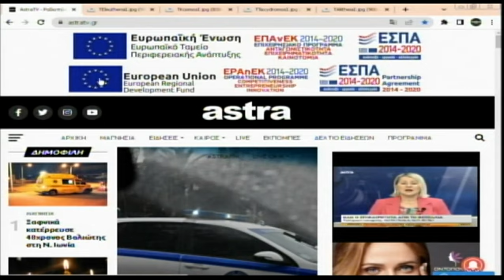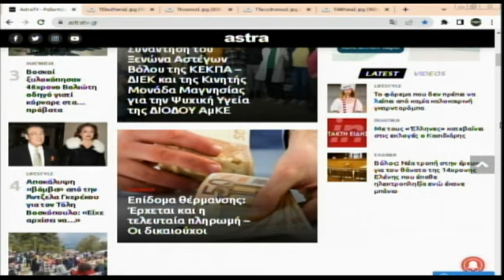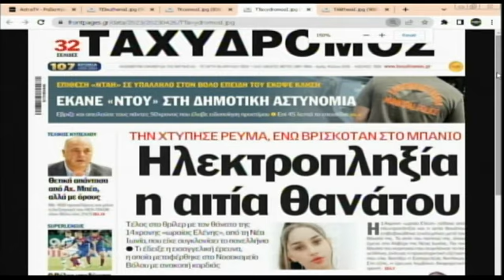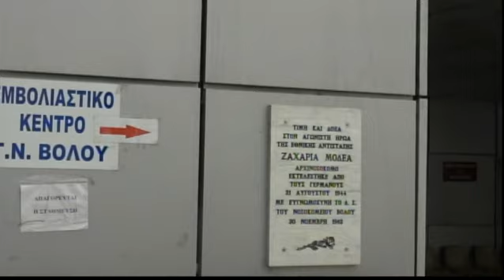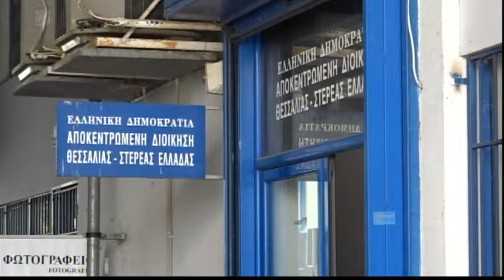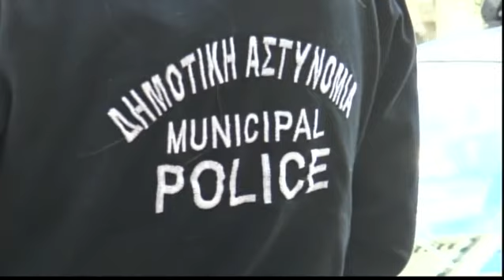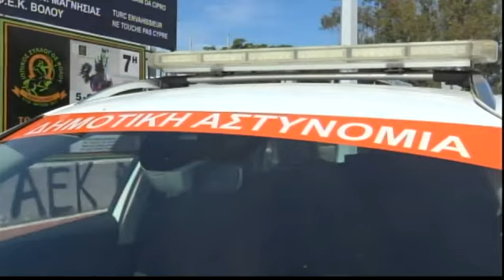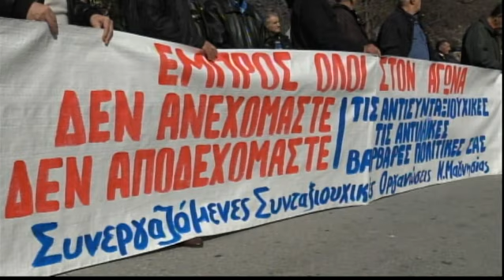Πρωινή Ατζέντα 26/04/2023